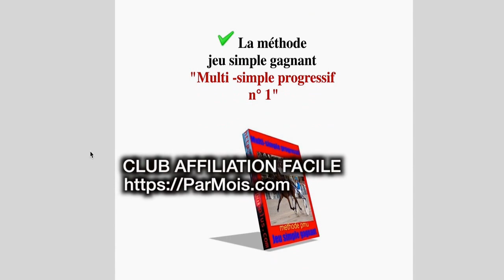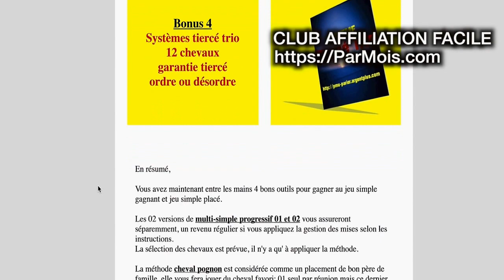TURF, LE PACK SELECTION JEUX SIMPLE GAGNANT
VOICI COMMENT GAGNER DE L'ARGENT AVEC LE PACK SELECTION TURF

    Méthodes PMU ebook jeu simple gagnant
bienvenus
Le pack jeu simple gagnant turf pmu

"Le Pack sélection turf
méthodes jeu simple gagnant
et ses bonus tiercé, quinté"

Voici  Une offre exceptionnelle

Mais pour aujourd'hui seulement !

 La méthode
jeu simple gagnant
"Multi -simple progressif
n° 1"

methode jeu simple gagnant

Cette méthode a fait ses preuves depuis plusieurs années
vous allez enfin découvrir la joie d'obtenir des  gains réguliers.

Apprenez à exploiter la régularité des professionnels du turf

La methode jeu simple
gagnant
"Multi -simple progressif
n° 2"

Eh oui!
Il existe une deuxième version de la multi simple progressif
Et la voici en exclusivité pour vous...
Différente de la version 01, toute aussi intéressante..

multi-simple progressif 2

La méthode
jeu simple gagnant
"Cheval pognon"

cheval pognon

 Un cheval unique à jouer dans chaque réunion

Ce cheval , vous pourrez le jouer dans les courses de Plat, d'Obstacle et de Trot,
parfois même dans les courses de trot monté.

Vous allez obtenir un pourcentage de réussite
très prometteur avec la montante spéciale et système d'attaque à l'écart.

La méthode
jeu simple gagnant
"Simple gagnant bénéficaire"

jeu simple gagnant beneficiaire turf

Comment calculer la mise précise à jouer au jeu simple gagnant
sur plusieurs chevaux afin d'obtenir un bénéfice à coup sûr?

Voulez-vous, vous aussi, jouer 5 chevaux gagnants sur une même course,
et empocher un bénéfice à coup sûr ???

Et ce, pour peu que l'un d'eux soit classé premier à l'arrivée.

"Une de mes méthodes preferées.."

Témoignage de Jean B. de Nice
Merci fabrice pour ta méthode simple bénéficaire
maintenant, il n'y a plus de hasard pour moi mais
plutôt une gestion rigoureuse des paris.
Le must! j'utilise cette méthode sur les sites de bookmaker
au foot, tennis et autres..
Et ce n'est pas fini...
Recevez ces 4 bonus gratuits
Bonus 1
La méthode indice-côte
pour gagner au jeu simple gagnant mais aussi au jeu simple placé

Bonus 2
Systèmes quinté n°1
de 7 à 12 chevaux
 systeme quinte, turf, pmu
Bonus 3
Système quinté n°2
17 chevaux.
Un système réducteur génial qui vous permettra de gagner avec les grosses côtes .  systeme, quinté, 17 chevaux
Bonus 4
Systèmes tiercé trio
12 chevaux
garantie tiercé
ordre ou désordre  tiercé, trio,systeme

En résumé,

Vous avez maintenant entre les mains 4 bons outils pour gagner au jeu simple gagnant et jeu simple placé.

Les 02 versions de multi-simple progressif 01 et 02 vous assureront séparemment, un revenu régulier si vous appliquez la gestion des mises selon les instructions.
La sélection des chevaux est prévue, il n'y a qu' à appliquer la méthode.

La méthode cheval pognon est considérée comme un placement de bon père de famille, elle vous fera jouer du cheval favori; 01 seul par réunion mais ce dernier a un taux de réussite impressionnant, presque du 50% et vous gérerez les pertes avec notre montante optimisée.

On ne présente plus la jeu simple gagnant bénéficiaire, c'est tout simplement un calcul qui vous permet de faire du bénéfice en jouant plusieurs chevaux au jeu simple gagnant dans une même course.
Vous pouvez jouer les 5 premiers chevaux de Paris-turf ou de votre revue turf habituelle en même temps et vous serez dans l'argent avec la gagne d'un seul de ces chevaux. elle n'est pas belle la vie?

Les 4 bonus :
Indice côte est une méthode de jeu simple gagnant , elle posséde aussi, une botte secrete en combinant le jeu simple placé en couverture.
Une méthode très lucrative qui ne vous fera jouer qu'un seul cheval par course.

Le système quinté 7 à 12 chevaux vous promet du bonus 3  , bonus 4 et 4 sur 5 au minimum mais ...
Sachez que le rapport désordre ou ordre est entièrement possible.

Le système quinté 17 chevaux est une perle qui peut facilement vous rapporter le rapport désordre ou ordre mais au minimum, vous toucherez du bonus 3,4 et 4 sur 5 avec la possibilité de gros rapports.

Le système tiercé trio va augmenter considérablement vos chances de dégotter un rapport tiercé ordre ou désordre , vous pourrez l'utiliser pour gagner également le trio.

Maintenant, vous allez me dire: "COMBIEN CELA COUTE,? il y a tout de même 08 ebook...

150 Euros???

100 Euros??

80 Euros  ,,,,???